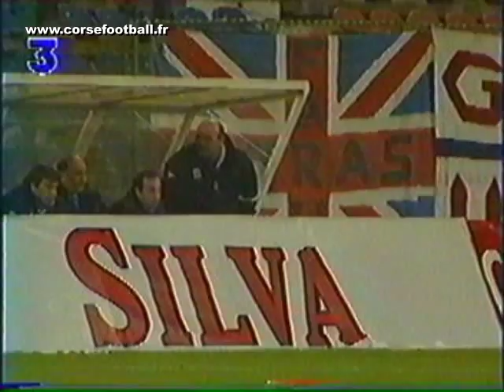STEUA BUCAREST - SC BASTIA . 97/98 Coupe UEFA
Résumé de la rencontre avec Expulsion de Piotr Swierczewski et Interview de L.Casanova, C.Deguerville, F Antonetti (SCB) et Stoichita (Entr Bucarest)